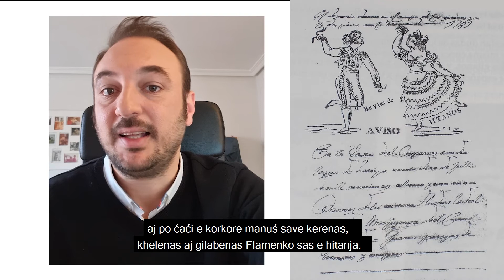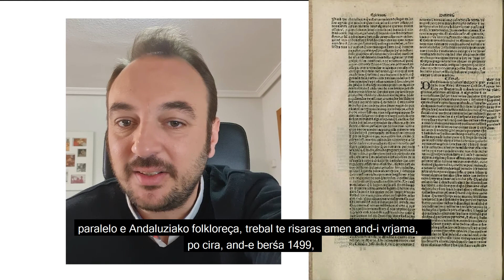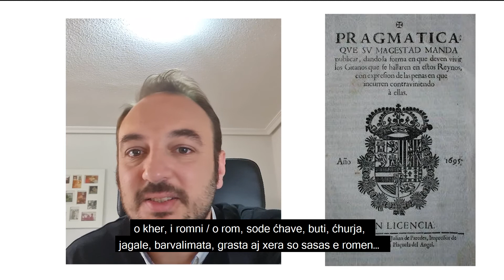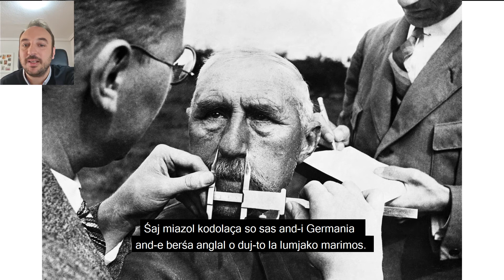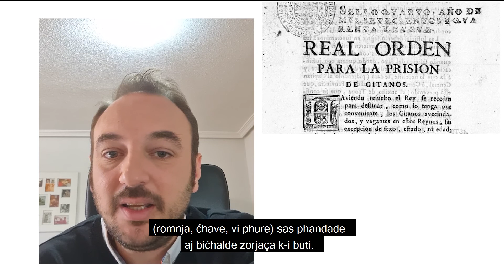Flamenco Gitano and Antigypsism. A journey to the birth of Flamenco by Gonzalo Montaño Peña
The Genesis and beginnings of Flamenco is a question that has intrigued researchers in the field for decades. Commonly, the date of the second half of the 18th century has been established as the moment in which the first Flamenco musical forms are recorded in writings and such writings cite gitanos as the people who play that music both individually and in groups. Recent researches identify some of the musical and social elements that are present in Flamenco. However, these researches do not fit into musically nor provide answers to the questions about why Gitanos are the only and first creators of Flamenco or what has been the process that has led to its birth. This is due, on the one hand, to the fact that the focus is on finding musical precedents in the Spanish music that finally do not fit because there are no writings on the music of the gitanos in those centuries and on the other hand due to the existing ignorance about the history of the Roma people.

In this lecture we will review the historical and social elements that Roma people lived in Spain and that, in my view, conditioned their culture and therefore Flamenco. Flamenco Gitano is not only a music but a cultural expression originated in Andalusia by the Gitano people. The birth of this culture has been conditioned by the relationship of the Gitano people with the majority society and the racism projected on them: Antigypsyism.